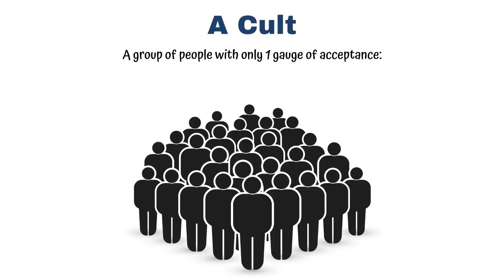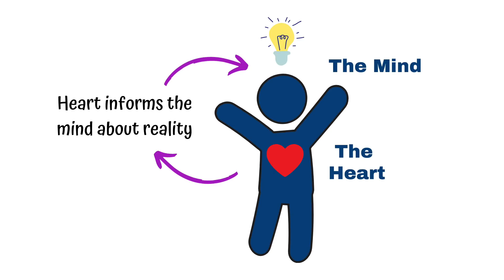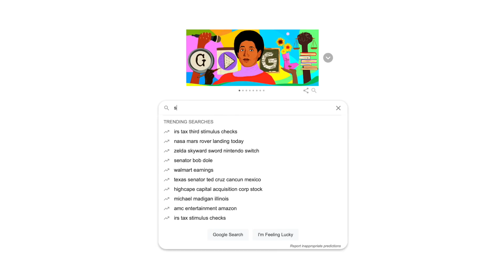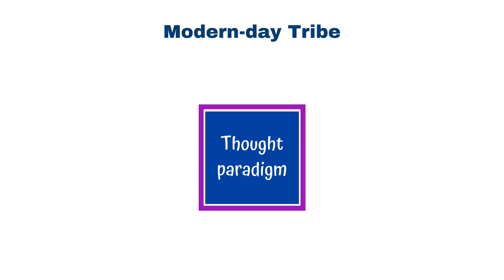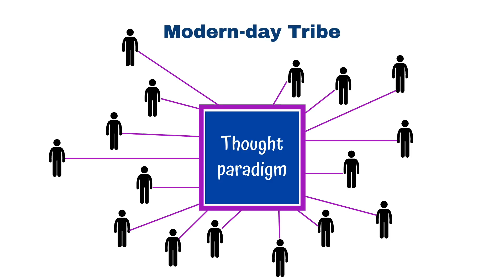IMPORTANT ⚠️ | Beware of This Trend 😱 | Stay Sovereign & Empowered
Don’t get caught in this dangerous trend that the controllers are using to prevent our ascension!

Newly launched course! I show you everything you need to know to build a conscious, consistent connection with the angels so you can work with powerful angels to create an amazing life.

Let me guide you in creating a consistent meditation practice designed to help you move through your awakening and ascension with ease and confidence. Get 14 powerful guided meditations plus 10 video lessons in my online course.

➡️"5 STEPS TO DISCOVER YOUR LIFE PURPOSE"